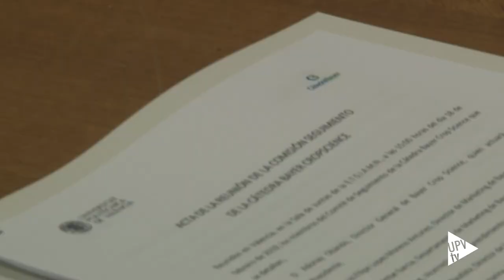Renovación de la cátedra Bayer CropScience-UPV - Noticia @UPVTV, 25-02-2019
Tras ocho años de colaboración, Bayer sigue apostando por la calidad de la investigación científica y la transferencia de conocimiento generados en la Universitat Politècnica de València.

La Cátedra Bayer CropScience es fruto del acuerdo firmado entre la multinacional y la UPV en el año 2011 con la finalidad de contribuir al desarrollo de una agricultura sostenible y competitiva.

Desde su puesta en marcha, en el marco de la Cátedra se han llevado a cabo diversas actividades formativas, así como proyectos de investigación. Además, se han convocado premios y becas, y se han organizado jornadas de divulgación tecnológica.

Entre los proyectos a desarrollar durante esta nueva etapa destacan, por un lado, el establecimiento de modelos predictivos del riesgo de infección de microorganismos en cultivos hortícolas y, por otro, la identificación de las explotaciones agrarias durante la campaña citrícola y cómo van avanzando las plagas.

Por último, desde la Cátedra también se trabajará en la gestión empresarial y el marketing con  líneas de investigación sobre la posible reorganización de la cadena de valor del sistema alimentario con la finalidad de conseguir mejoras.

Los buenos resultados obtenidos hasta la fecha han hecho que la compañía siga confiando en la Universitat Politècnica de València para desarrollar objetivos docentes, transferir tecnología y conocimiento, así como para investigar en campos afines a las dos instituciones.

Bayer es una multinacional innovadora con competencias clave en los ámbitos de la salud y la agricultura, ofreciendo una destacada gama de productos y servicios que contribuyen a mejorar la calidad de vida.